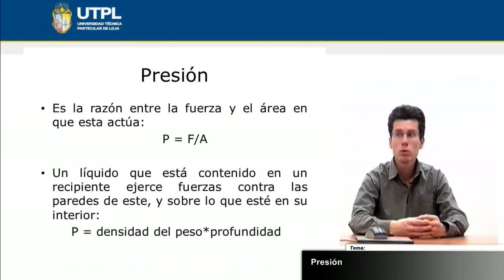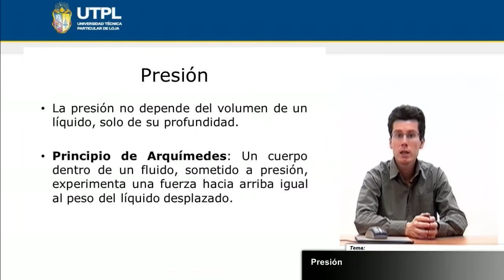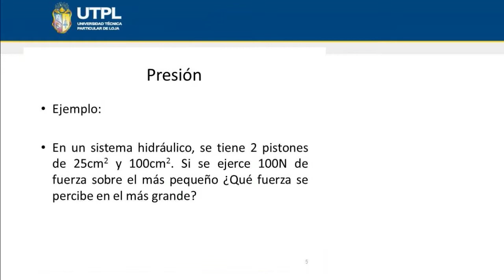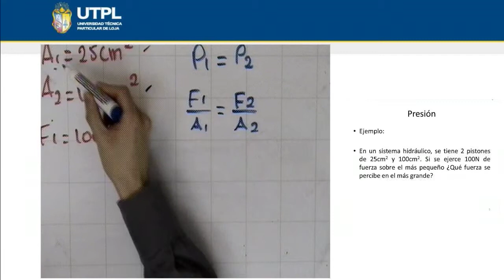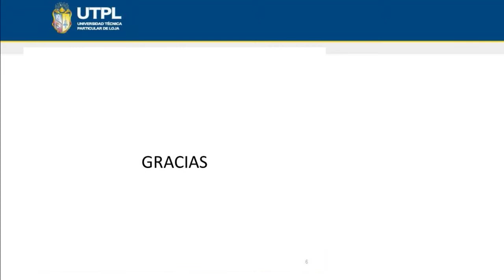UTPL PRESIÓN [(GESTIÓN AMBIENTAL)(FÍSICA PARA CIENCIAS BIOLÓGICAS)]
Gestión Ambiental
Física Para Ciencias Biológicas
Tema: Presión
Ponente: Ing. Richard Rivera